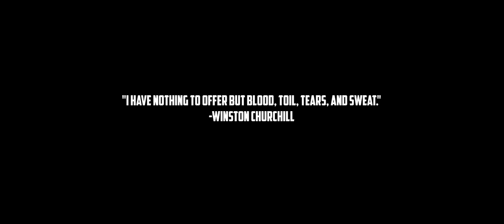Provoked by Fury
Lights, camera, action. A phrase universally known but a phrase universally misunderstood. For many, it signifies the creation of video entertainment, a three-step process and you’re done. But for the actual creators, it’s a phrase that carries far more meaning: countless hours of hard work reshooting the same scene a hundred times over, painful editing, rewriting the script three times a day and finally creating a finished product, ready to be presented to the world. For the directors, screenwriters, actors, and everyone else in the film industry; lights, camera, action is their lives.

  For Zack Godfrey, filmmaking called to him at a young age.

   “I’ve always really enjoyed movies, just as a whole, being able to go on an adventure and being able to escape reality, movies really inspire me a lot,” he said.

   On Jan. 12, Godfrey won Wenatchee High Schools first annual Wenatchee Film Showcase with his film “Provoked by Fury.”

  “I initially didn’t want to make a war film but my friend Reid is really into that type of stuff so he encouraged me to try it, we actually took a real event with the Battle of Hürtgen Forest and I kinda took the story and made it my own from there,” he said. “It felt really good [to win], that was actually the first film festival I’ve ever been in so it definitely gave me more confidence to keep doing what I’m doing.”

  The film centers around a U.S soldier separated from the rest of his battalion as he’s forced to fight against two Germans who are hot on his trail.

  “Pre-production and writing the screenplay took two months to complete. My crew and I then went to Birch Mountain to film,” he said.

  The film was shot over the course of three days with filming taking five to eight hours a day, it then went into post-production and editing, where Godfrey spent the next three months adding in effects, working on sound design and perfecting the film as a whole. With “Provoked by Fury” completed in November, Godfrey was quickly encouraged to submit his film for The Wenatchee Film Showcase.

  “A lot of my cast and film crew had seen the flyers and stuff around the school so they immediately told me about it and encouraged me to enter,” he said.

  With the success of “Provoked by Fury” Godfrey is excited about the potential for his next project.

  “The next film I’m doing is a short film called “Tagged Vigilance,” It’s a film about organized crime. It doesn’t really have a set time but it’s gonna be kinda in that gangster era with high stake robberies and stuff like that,” he said.

 Influenced by the likes of Quentin Tarantino and Martin Scorsese, Godfrey looks to them for inspiration.  Pulp Fiction.   Taxi Driver. Goodfellas.

  “They mainly work around genres of crime and that’s really what I want to go into, I really enjoy those films,” he said, “I want to eventually end up being a screenwriter and director, so I’d write my features and then direct them, Hollywood is my goal.”

  Godfrey will be continuing his love for filmmaking as he plans on majoring in film studies, screenwriting or film production wherever he ends up attending.